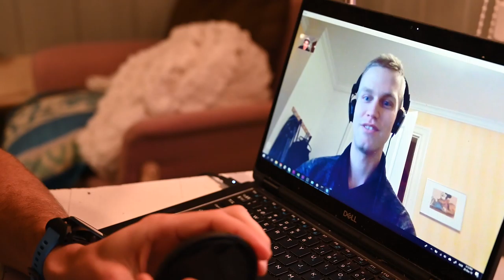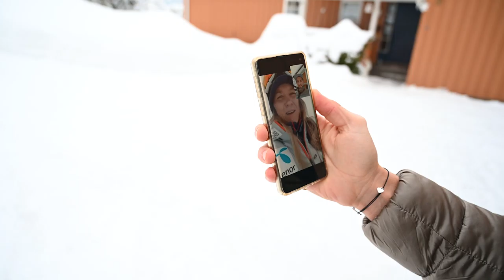All in - Vlog 6 - New Bike Day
Edited by: Tommy Armani and Karoline Nikolaisen